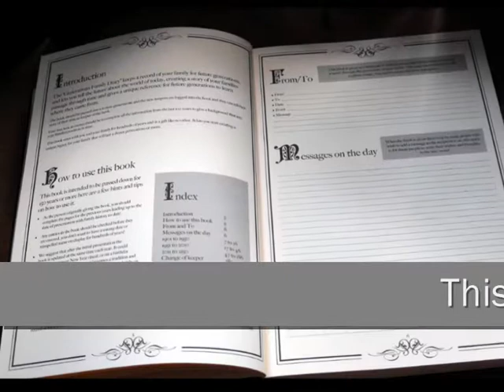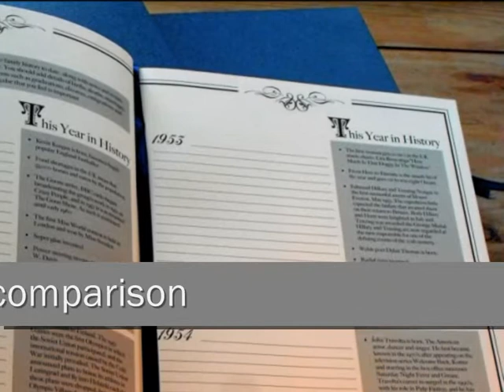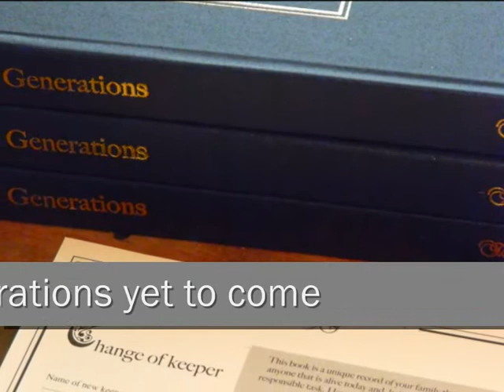Generations - The 250 Year Family Diary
The "Generations Family Diary" keeps a record of your family for future generations, and lets you tell the future about the world of today, creating a story of your family's passage through time and gives a unique reference for future generations to learn where they came from as well as highlighting the major events of each year, from the perspective of the owner.

The book should be passed down to new generations and each new keeper is logged into the book so that they can tell their story of their time as keeper of the book.

This book stays with you and your family for hundreds of years and is a gift like no other. It lets you start creating a unique legacy for your family that will last a dozen generations or more.

Imagine a gift that will last for generations, a gift so special it will become a focal point for generations that have yet to be born.